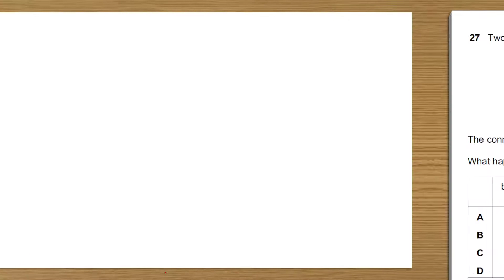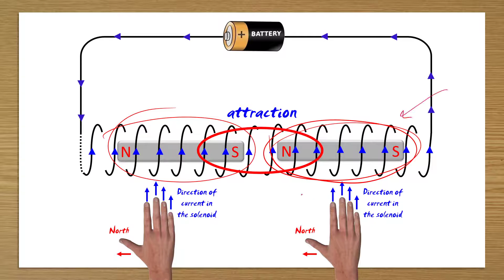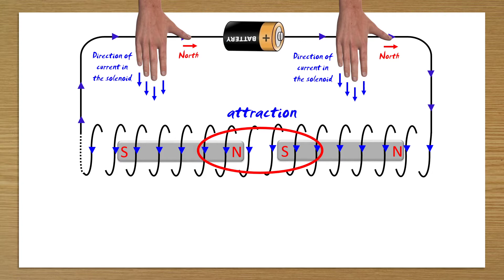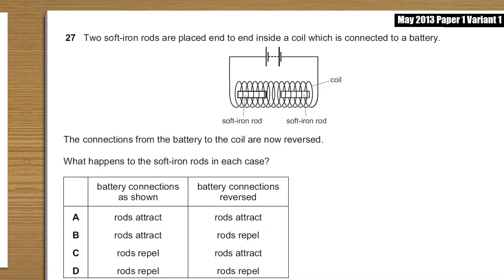2013 May p1 v1 q27